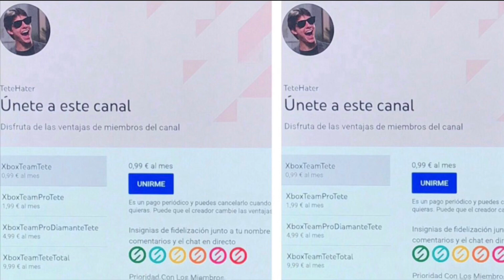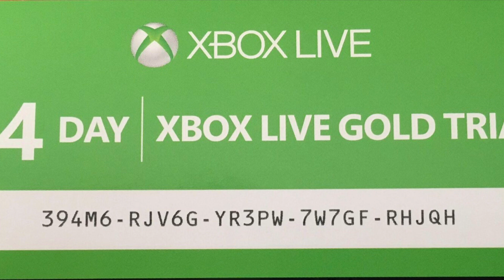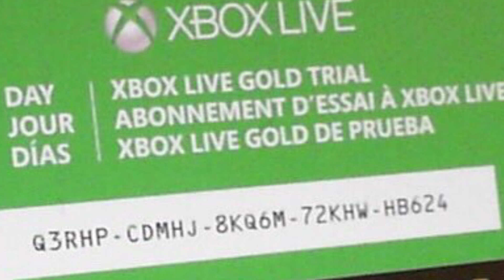¡¡¡CORRED GRATIS Xbox!!!